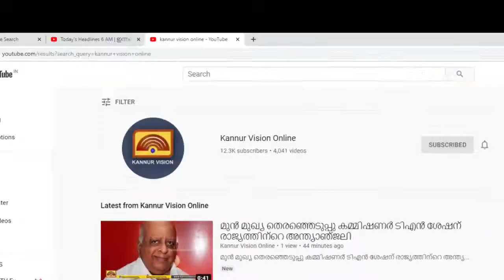വ്യാപാരികളെ നയിക്കാൻ ഒറ്റക്കെട്ടായി വീണ്ടും ദേവസ്യ മേച്ചേരിയും പുനത്തിൽ ബാഷിത്തും .